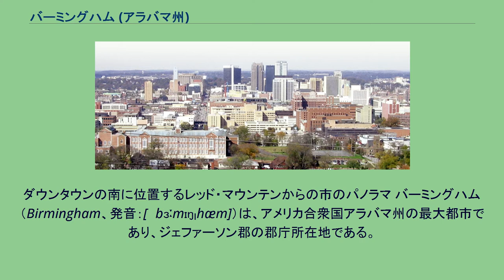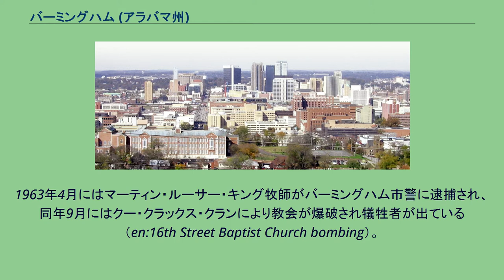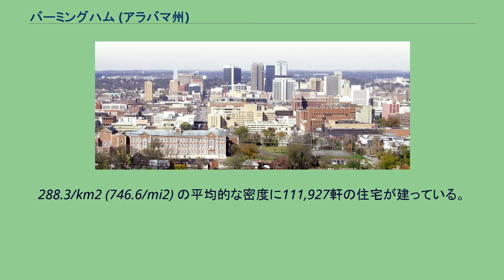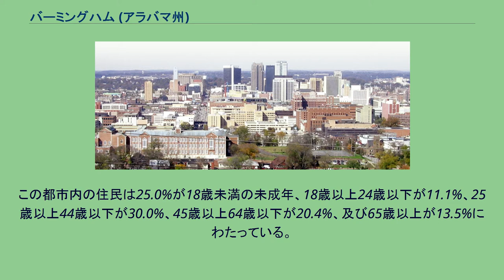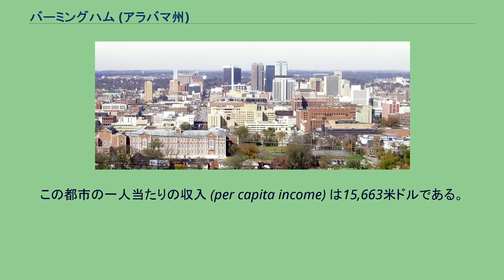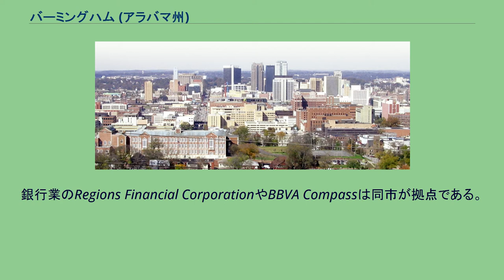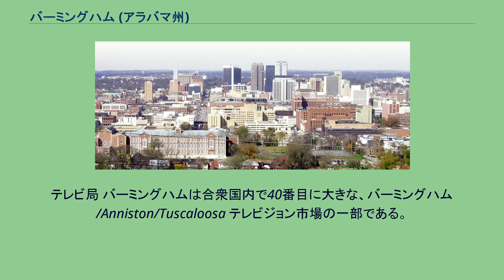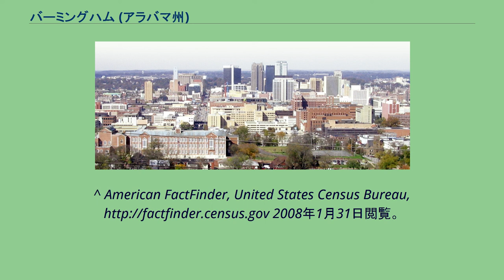バーミングハム (アラバマ州)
ジェファーソン郡_(アラバマ州)
ダウンタウンの南に位置するレッド・マウンテンからの市のパノラマ バーミングハム（Birmingham、発音：[ˈbɜːmɪŋˌhæm]）は、アメリカ合衆国アラバマ州の最大都市であり、ジェファーソン郡の郡庁所在地である。
人口は2009年の推計で230,650人であるが、都市圏人口は1,212,848人に上り、全米で47番目の規模である。
市名はイギリスのバーミンガム市にちなんで名付けられ、バーミンハムと呼ばれることも多い。
今日、バーミングハムはアメリカ南東部における最も重要なビジネスセンターの一つであり、同時にアメリカ最大の銀行業の中心地のひとつとして発展している。
市は1871年鉄道路線が交差する場所に創立された。
アパラチア山系の豊富な石炭や鉄鉱石を利用し鉄鋼業の中心として大発展を遂げ｢南部のピッツバーグ｣と呼ばれたが、1930年代の大不況では深刻な打撃を受けた。
市人口の70%以上が黒人だが、かつてはアメリカで一番人種差別がひどい街とまで言われた。
そのため1950年代から1960年代にかけては黒人の公民権運動のひとつ、バーミングハム運動の舞台となった。
1963年4月にはマーティン・ルーサー・キング牧師がバーミングハム市警に逮捕され、同年9月にはクー・クラックス・クランにより教会が爆破され犠牲者が出ている（en:16th Street Baptist Church bombing）。
バーミングハムは北緯33度31分29秒、西経86度48分46秒 (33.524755, -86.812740)に位置している。
2000年現在の国勢調査で、この都市は人口242,820、98,782世帯、及び59,269家族が暮らしている。
288.3/km2 (746.6/mi2) の平均的な密度に111,927軒の住宅が建っている。
18歳以上の女性100人ごとに対して男性は80.4人である。
古くからバーミングハムは、アパラチア山脈の豊富な石炭や鉄鉱石を利用した鉄鋼都市として栄えており、鉄鋼、金属関連の企業が多く本社を置く。
金属製品製造大手のAmerican Cast Iron Pipe Company (ACIPCO)、 水道管大手のMcWaneは特にバーミングハムを代表する大企業である。
しかしながら、1970年代～1980年代に、同市の経済は転換期を迎え、医療やバイオケミカルの分野が発展した。
アラバマ大学バーミングハム校は病院（ University of Alabama at Birmingham (UAB) ）を持ち、そこでは事故などにおける精神治療分野で全米をリードしている。
また、バーミングハムは金融の分野で全米に知られるようになっている。
銀行業のRegions Financial CorporationやBBVA Compassは同市が拠点である。
また、ワコビアに買収されたSo...